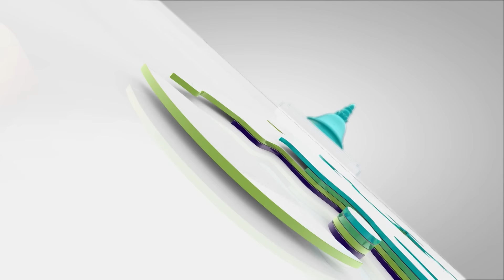सत्ता गठबन्धनमा भएको उलटफेर, नयाँ गठबन्धनको भविष्य र राजनीतिको अबको बाटोबारे भीमार्जुन आचार्य